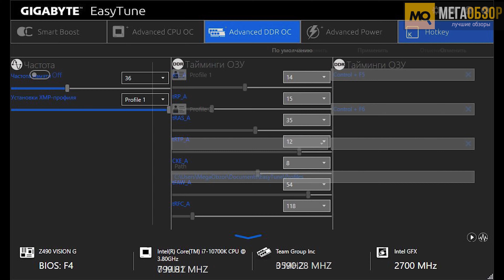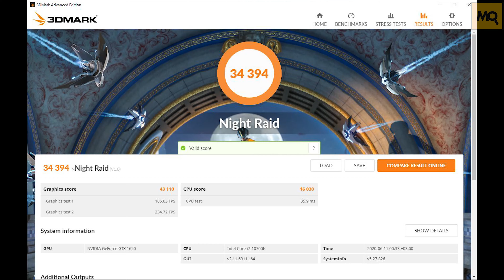GIGABYTE Z490 VISION G обзор материнской платы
Материнская плата GIGABYTE Z490 VISION G – интересный вариант для сборки системы в паре с процессором Intel Core 10-поколения, включая старшие решения Core i7 и Core i9. 12 фазная подсистема питания, эффективный отвод тепла от силовых элементов, два радиатора Thermal Guard для охлаждения М.2-накопителей, доступ в сеть средствами скоростного контроллера Intel 2.5GbE LAN, функция подсветки RGB Fusion, оригинальный дизайн, хороший задел на будущее для накопителей M.2 PCIe 4.0 и солидный набор портов. Может не понравиться ограниченное количество разъемов для подключения системных вентиляторов и аскетичная комплектация.